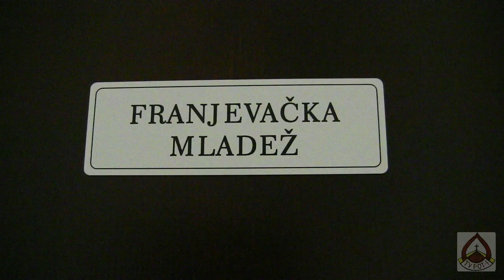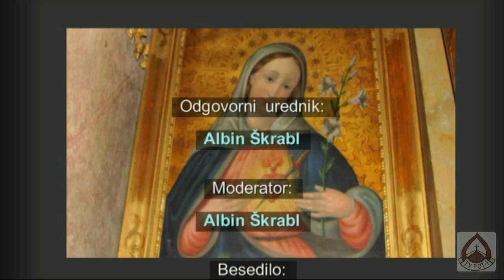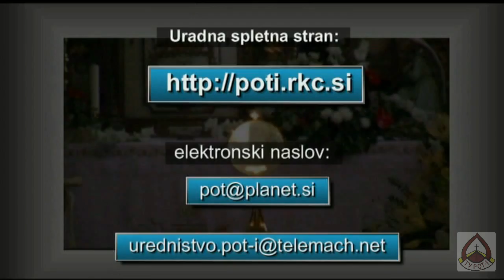ŽUPA UZVIŠENJA SVETOG KRIŽA NOVI ZAGREB